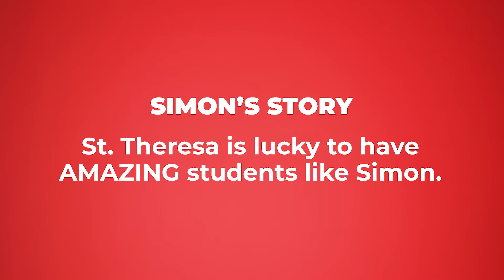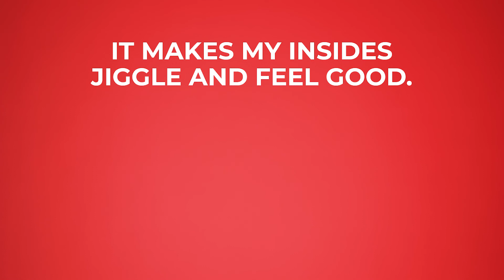Simon's Story - St. Theresa Catholic School is AMAZING!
Simon is a new student at St. Theresa Catholic School. He shared his thoughts on what makes STCS different and why his experience is so amazing. This video is part of a larger campaign for the school encompassing everything from testimonial videos and website banner videos to still photography and social media graphics.